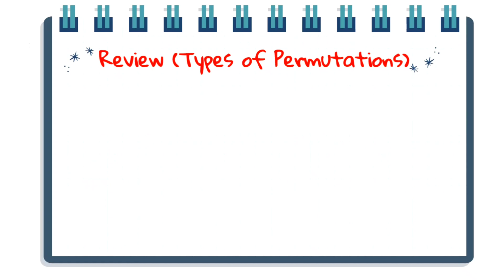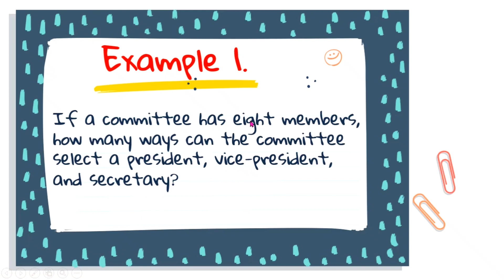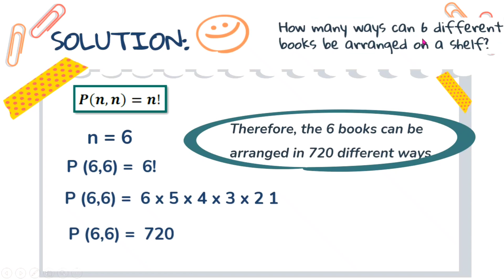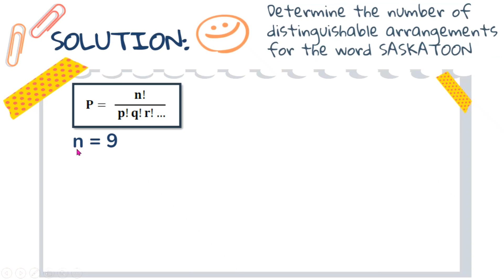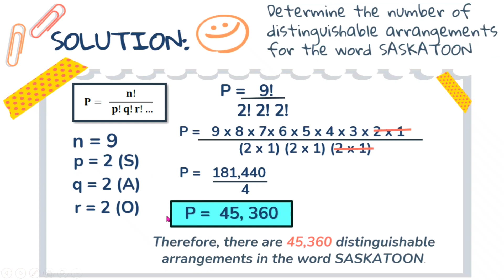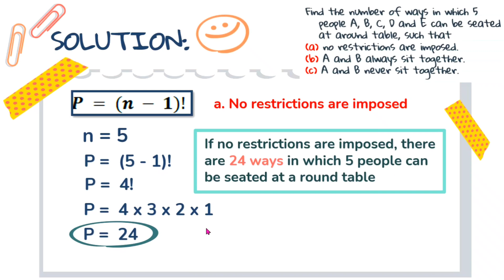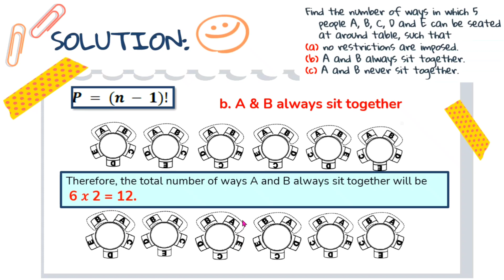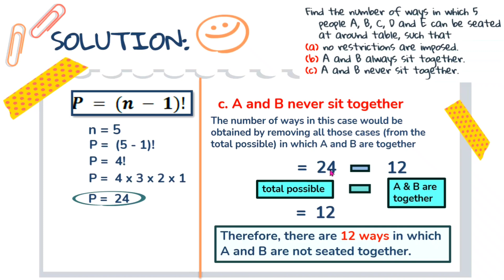SOLVING PROBLEMS INVOLVING PERMUTATIONS|| MATH 10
Let us learn how to solve problems involving permutations @VEETEACHCHANNEL
A permutation is an arrangement of all or part of a set of objects, with regard to the order of the arrangement.
Linear Permutations. The number of permutations of n objects taken r at a time is
nPr = n(n - 1)(n - 2) ... (n - r + 1) = n! / (n - r)!
or
P(n,r)=n!/(n-r)!, n≥r
Distinguishable Permutations refers to the permutations of a set of objects where some of them are alike. The number of distinguishable permutations of n objects when p are alike, q are alike, r are alike, and so on, is given by P=n!/(p!q!r!…)  .
Circular Permutations refers to the different possible arrangements of objects in a circle. The number of permutations P of n objects around a circle is given by P=(n-1)!.

WORD PROBLEMS :
1. If a committee has eight members, how many ways can the committee select a president, vice-president, and secretary?
2. How many ways can 6 different books be arranged on a shelf?
3. Determine the number of distinguishable arrangements  for the word SASKATOON
4. Find the number of ways in which 5 people A, B, C, D and E can be seated at a round table, such that :
(a) no restrictions are imposed.
(b) A and B always sit together.